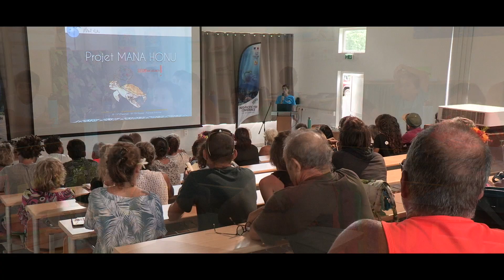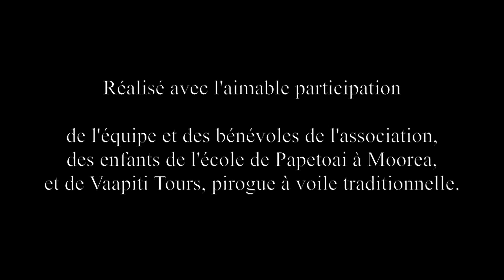CLIP TE MANA O TE MOANA (version musicale)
Version du clip musicale, sans l'introduction.
Clip 'Te mana o te moana', filmé, monté et réalisé par Frédéric LAVAIL. Musique VEROARII. Cette musique a été écrite pour l'Association de protection de la Nature 'Te mana o te moana, basée à Moorea, Polynésie Française. Association qui oeuvre entre autre à la protection des tortues marines.